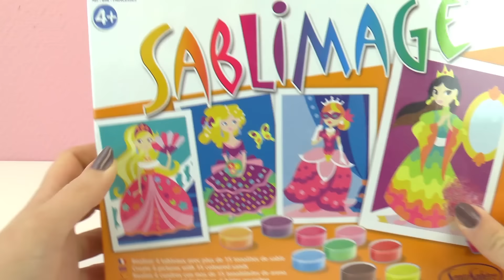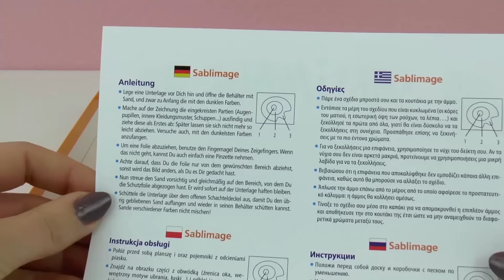Sablimage Colorier des Princesses avec du sable de différentes couleurs | Unboxing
Sablimage Colorier des Princesses avec du sable de différentes couleurs | Sand Art Painting | Unboxing

Bienvenue!